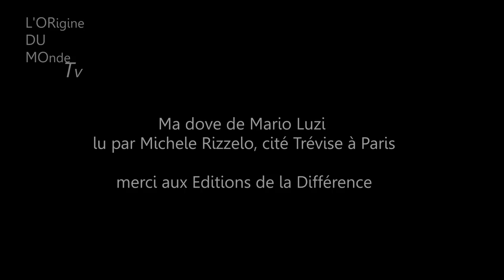Ma Dove de Mario Luzi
lecture en italien du poème Ma Dove de Mario Luzi par Michele Rizzelo pour l'Origine du Monde, cité Trévise à Paris

Mais où

"Il n'est plus ici", insinue par surprise une voix,
"le cœur de la ville" et elle se perd
dans le dédale déjà obscur
n'était une lumière
pluvieuse de printemps en herbe
visible au-dessus des hauts toits.

Je ne sais que répondre et j'observe
les abeilles de ce jardin antique,
les doreurs d'anges, de guéridons,
les artisans de métaux et d'ébène
qui ferment un à un leurs antres d'autrefois
et se répandent mi-joyeux mi-craintifs dans les ruelles alentour.

"Il n'est plus ici mais où?" me demandé-je
tandis que l'accidentel et le nécessaire
brouillent le regard de l'esprit
et je pense à moi et à mes compagnons, aux discussions
hachées avec ces âmes souffrant
d'une vie qui ne prend guère, à la dispersion
de leurs pensées fourmillantes en quête d'un pôle.

L'un cède, l'autre résiste dans sa foi fermement tenue.

Traduit de l'italien par Philippe Renard et Bernard Simeone
poème extrait du recueil "Dans l'oeuvre du monde" aux Editions de La Différence dans la collection Orphée